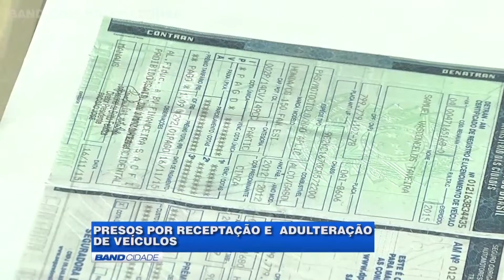Polícia prende suspeitos de receptar e adulterar carros roubados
A equipe da Delegacia Especializada em Roubos e Furtos de veículos apresentou hoje, 14, dois homens acusados de receptação e adulteração de carros roubados.